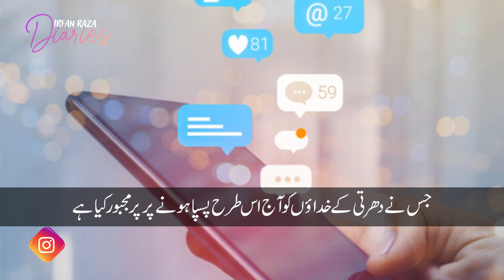10 saala masoom Fatima ka afsos nak waqya | Irfan Raza Diaries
10 saala masoom Fatima ka afsos nak waqya | Irfan Raza Diaries